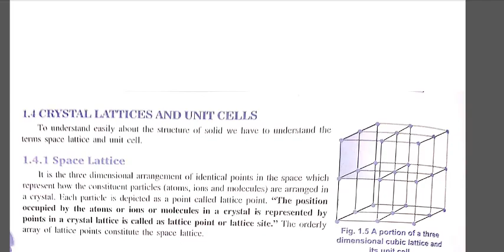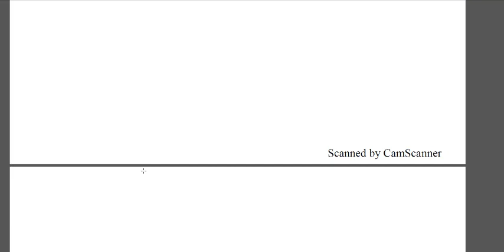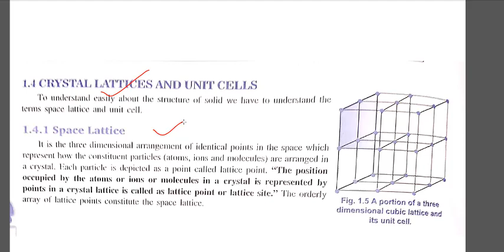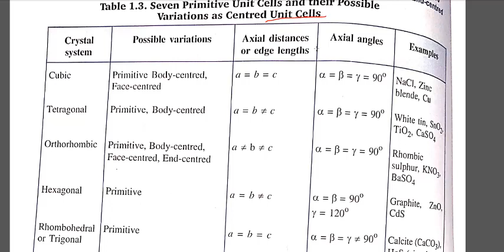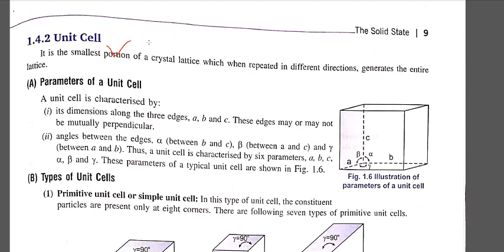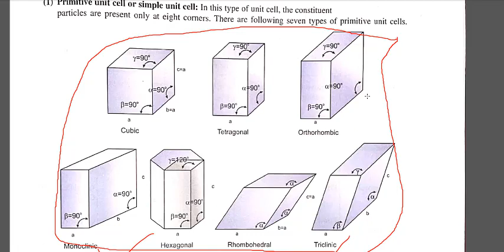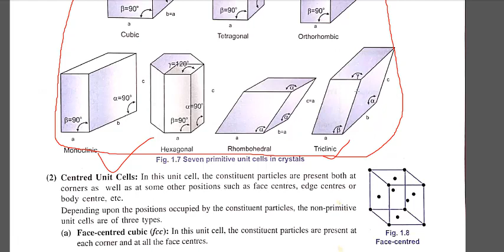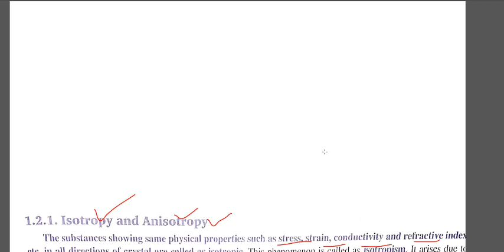Solid Satate Part-2 VK Chemistry author Dillip Kumar Behera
Crystal lattice ,lattice point ,unit cell .Crystal system &Bravis lattice